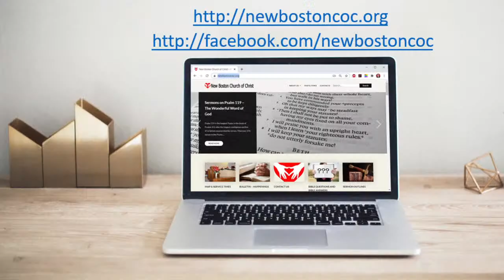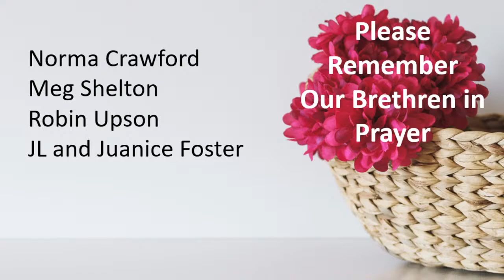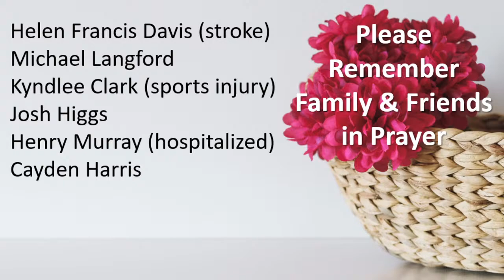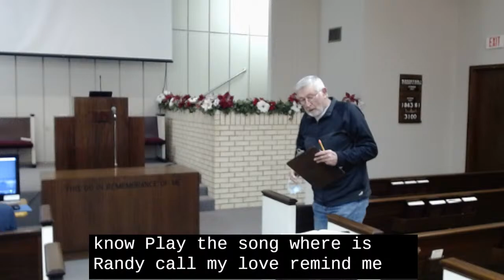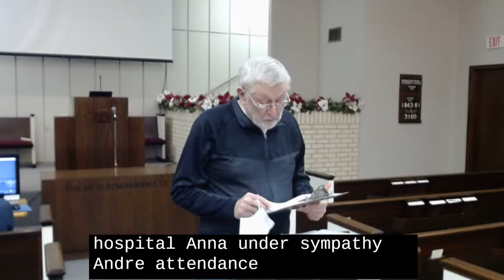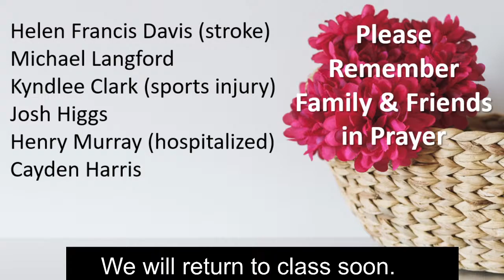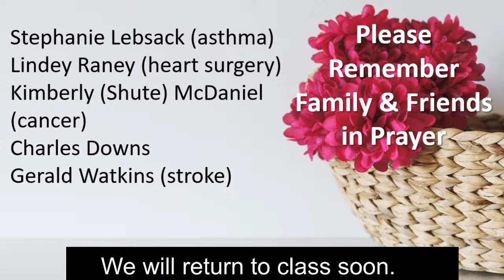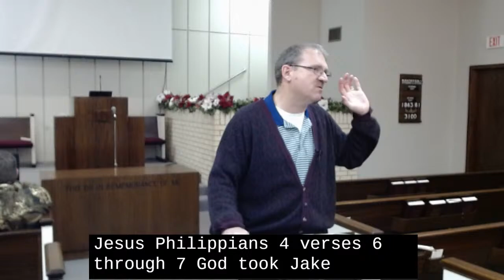December 9th, 2020, Wednesday Evening Bible Class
December 9th, 2020, Wednesday Evening Bible Class for the New Boston Church of Christ located in New Boston, Texas, live streamed. Live stream begins at 7:00 pm.